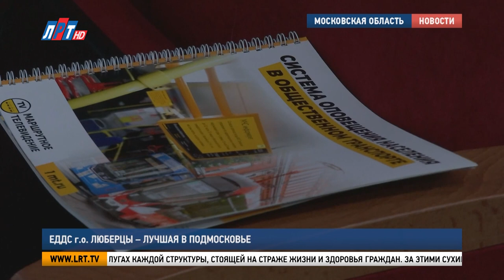ЕДДС г.о. Люберцы – лучшая в Подмосковье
В Реутове подвели итоги работы Московской областной системы предупреждения и ликвидации чрезвычайных ситуаций. На встрече рассказали о знаковых событиях 2022 года и обозначили главные задачи на предстоящий период. Подробности – в материале моих коллег.

2022 год оказался богатым на юбилейные даты в сфере МЧС. Государственному пожарному надзору исполнилось 95 лет, а Гражданской обороне Российской Федерации – 90. За почти вековую историю эти системы стали неотъемлемой частью национальной безопасности страны. На собрании, посвященном подведению итогов года, говорили о заслугах каждой структуры, стоящей на страже жизни и здоровья граждан.

Сергей Полетыкин, начальник Главного управления МЧС России по Московской области: «Прошедший год стал еще одним из самых неординарных и сложных годов. Мы столкнулись с колоссальными вызовами, мы научились жить и работать в таких жестких условиях, решать сложные задачи и смогли это сделать благодаря нашей сплоченности. За прошедший год на территории области произошло 8 чрезвычайных ситуаций. Более 17 тысяч техногенных пожаров, 83 происшествия на водных объектах и около 4 тысяч ДТП, на которые мы вместе с вами реагировали».

За этими сухими цифрами стоит ежедневная и круглосуточная работа людей. Сотрудники МЧС, которые отличились на службе, получили награды – звания заслуженных спасателей, медали, почетные знаки и благодарственные письма.

«Медалью «За спасение погибавших» награждается старший прапорщик внутренней службы Орлов Алексей Валерьевич – помощник начальника караула 35 пожарно-спасательной части 38 отряда».

Отметили и труд тех, кто помогает координировать работу экстренных служб. На встрече подвели итоги конкурса единых дежурно-диспетчерских служб Подмосковья. Среди муниципальных образований с численностью населения более 250 тысяч победу одержал городской округ Люберцы.

Владимир Волков, глава г.о. Люберцы: «Конечно, это заслуга всего коллектива Единой диспетчерской службы. Я поздравляю руководителей, непосредственно всех, кто работает 24/7 на связи с нашими жителями, любая внештатная ситуация, любая авария, любая сложная оперативная обстановка – тут же реакция, связь со всеми службами, которые должны взаимодействовать, и все подключены».

Еще одно предприятие городского округа одержало победу в другом конкурсе. Коллектив «Люберецкого Водоканала»  наградили за лучшее защитное сооружение гражданской обороны вместимостью от 150 до 600 человек.